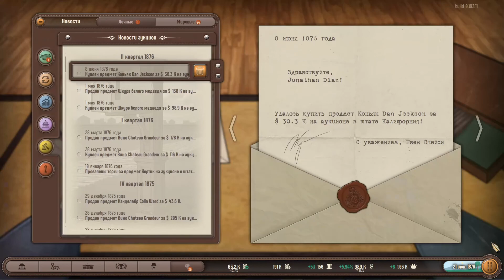Кровавые проценты / Plutocracy #5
Продолжение прохождения экономической стратегии Plutocracy. Раздаем деньги в долг и выбиваем, как можем. Капитал вырос в 10 раз.

В игре Plutocracy превзойдите первых миллиардеров США в богатстве и влиянии над страной. Скупайте компании, лоббируйте законы и коррумпируйте политиков. Никто не должен знать, кто правит миром на самом деле.

Игра из видео: стратегия Plutocracy.